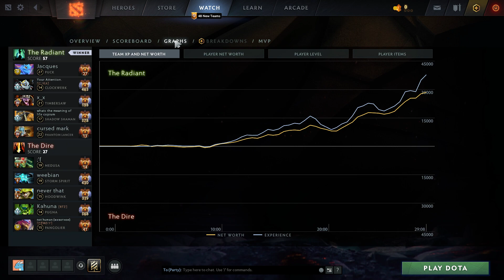T1.Gabbi Puck 39 KILLS - Dota 2 Pro Gameplay [Watch & Learn]